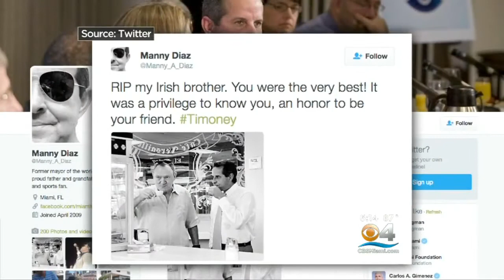Former Miami Police Chief John Timoney Dies At 68